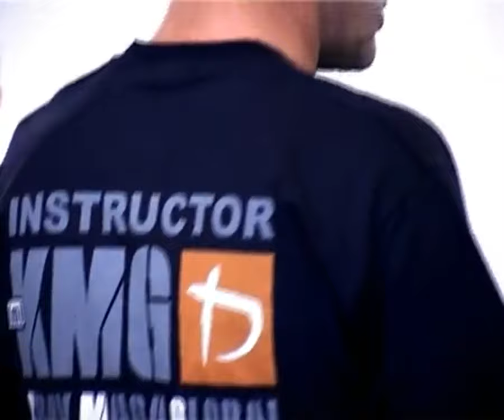Krav Maga Combat and Fighting Instructors Course lead by Eyal Yanilov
Kick Ass Combat & Fighting course
Only the best of the best